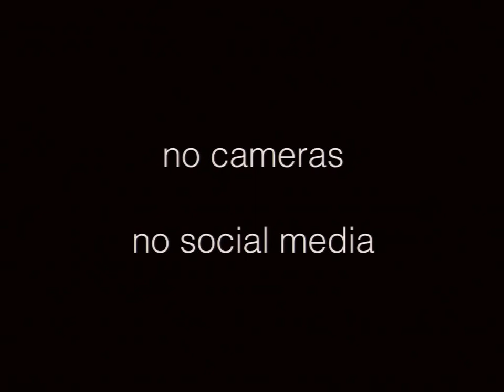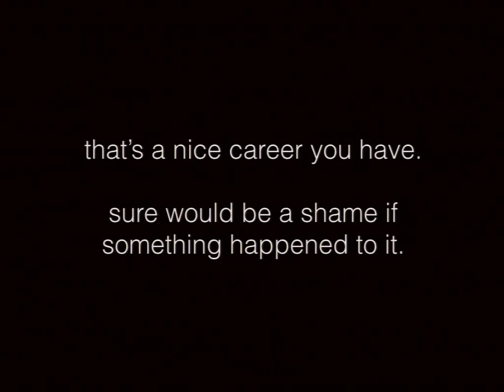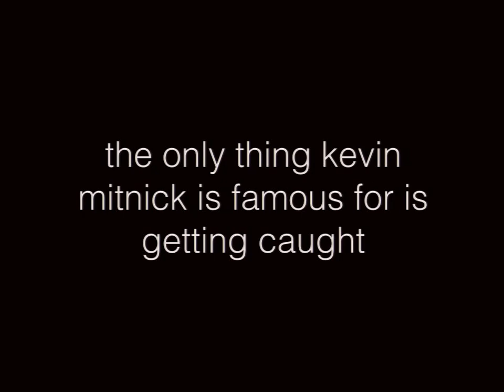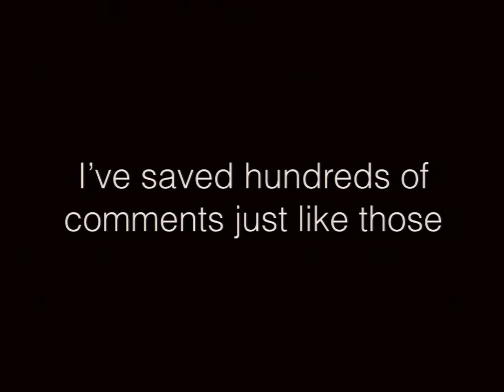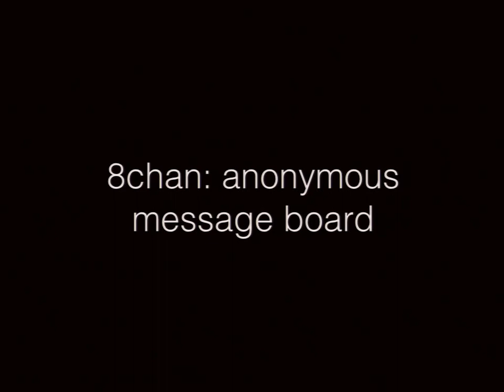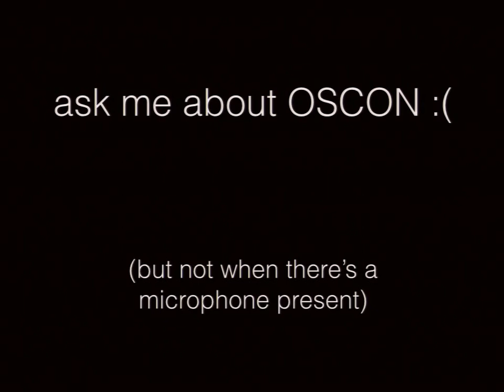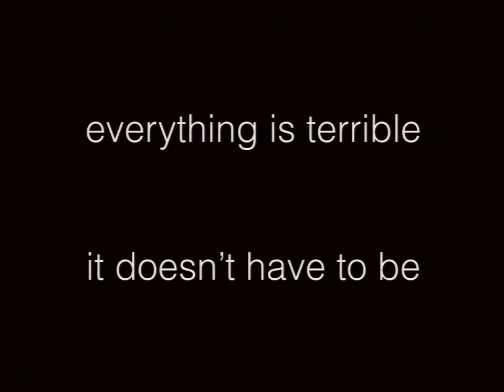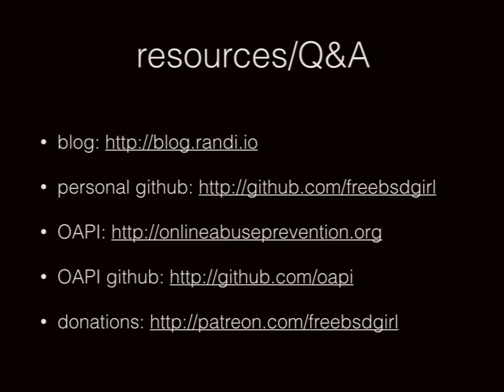Fighting Harassment with Open Source Tools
by Randi Harper

Engineering a Solution for Social Problems

Have you ever wished you could actually replace a troll with a very small shell script? Maybe you can. It's time to take charge and work on solving these situations from within the open source community.

The internet is full of trolls. We know that this always been the case, but in the past year, the harassment coming from some online communities has become international news. There have been death threats, SWAT attacks, threats of sexual violence, hacking attempts, and many other tactics used against those most vocal against the harassment.

We're going to talk a little bit about issues regarding diversity. It's no surprise that most of the people being targeted are women, and it can be a difficult thing for many to understand precisely what this harassment looks like. I'm going to show examples of what I personally have dealt with after releasing my open source project to combat harassment. The question is often raised as to why there aren't more women in open source. To answer that, everyone needs to be aware of what a female open source developer can face. Warning: there will be some graphic language.

Law enforcement doesn't have an adequate way of handling online harassment. The sites being used as a method of communication don't have an adequate way of handling online harassment.

However, not all is lost. With open APIs, we can work at creating safer spaces for those being targeted. I'll discuss the initial release of ggautoblocker, the problem it solved, and the roadmap for development going forward. There are many other tools that are needed. There are many ways to contribute to helping mitigate this problem.

This is a new approach to an old problem, and a lot of commercial companies are already looking at ways to sell a solution. The ability to be safe should be open to all and not come at a price.